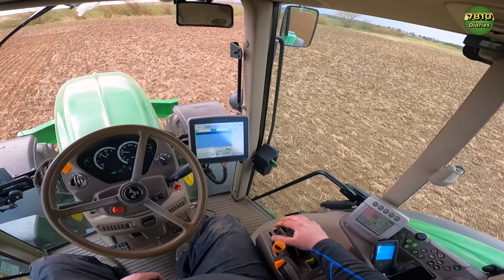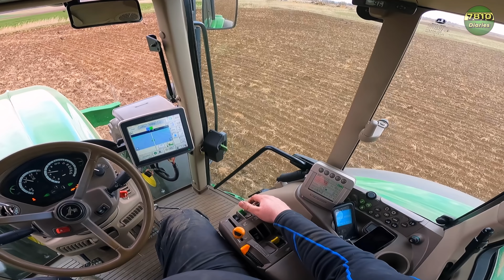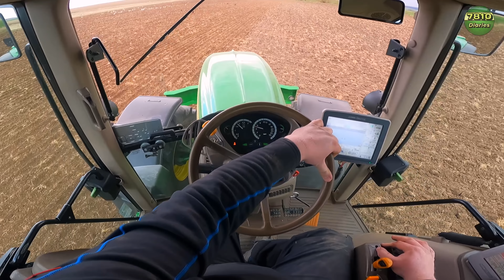Let’s Drive 7530👊 | Maisland vorbereiten mit der 4,5 m Kreiselegge | in UHD (4K)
So, es geht weiter! Diesmal mit dem 7530 und einer 4,5 m Kreiselegge zum Maisland vorbereiten. Da es mittlerweile ja Deutschlandweit viel unbeständiges Wetter gegeben hat ist Richards Ausflug zum Kreiseln vom letzten WE genau richtig gewesen:) 7530 fahren ist natürlich immer eine Freude!